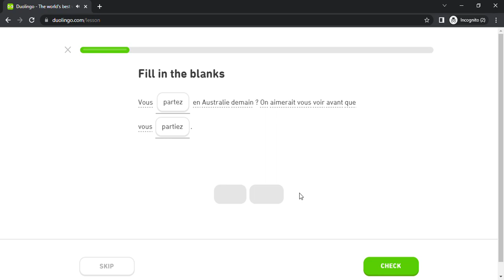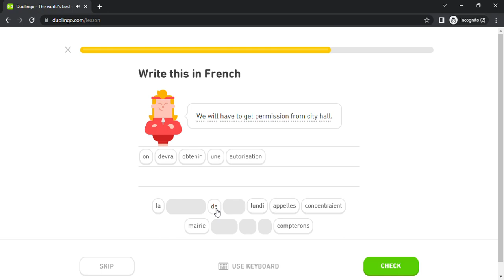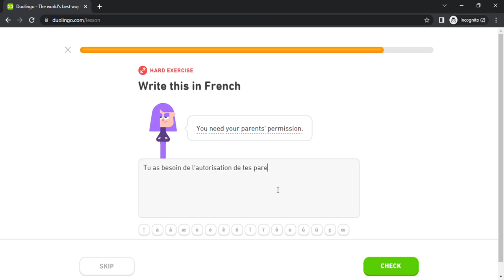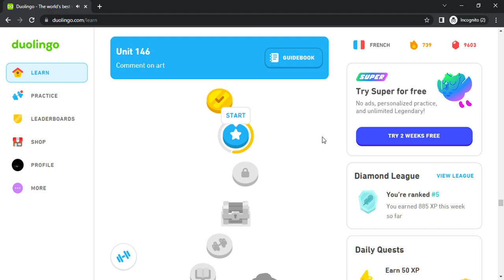Duolingo #3714 French - English (Part 10 - Comment On Art)